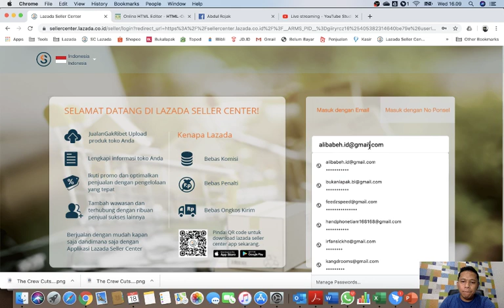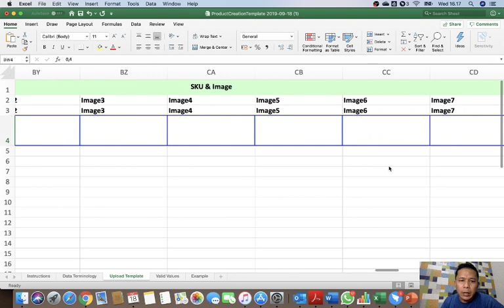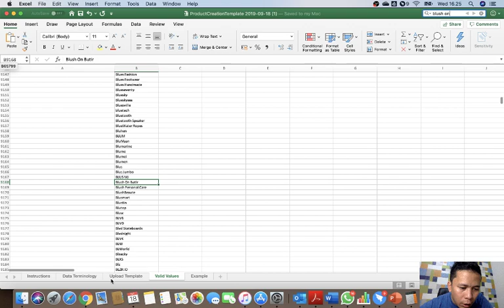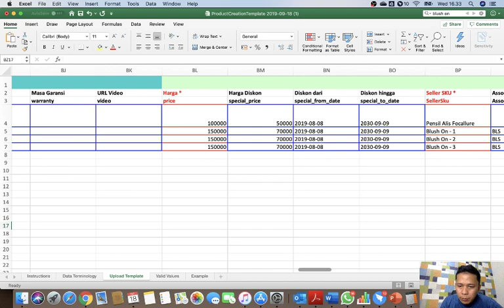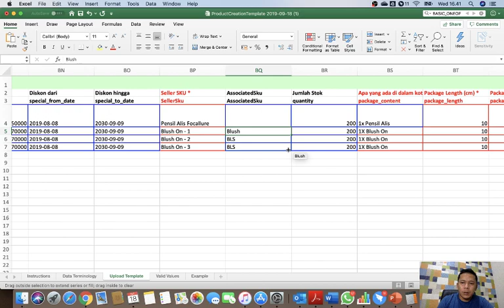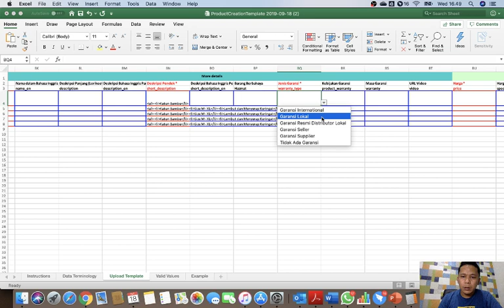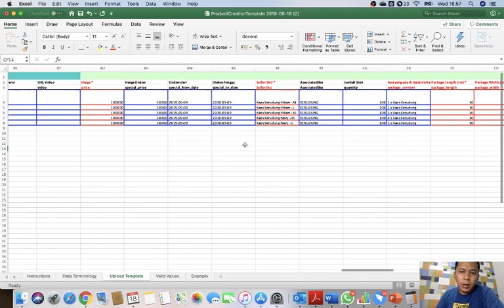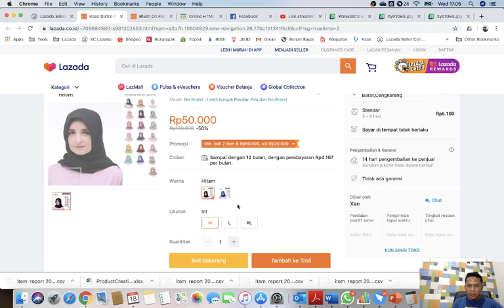Cara Mudah Upload Massal Produk Baru di Lazada! Fashion, Kosmetik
Sebelum memulai Upload Massal di Lazada pastikan teman-teman sudah punya akun di IMGUR dan